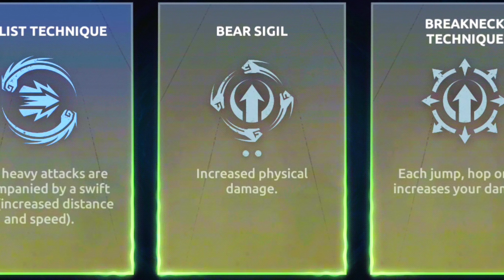This Epic perk of Hong Joo is Mind-blowing 🤯 | Shadow Fight 4 Arena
shadow fight arena unlimited coins and gems